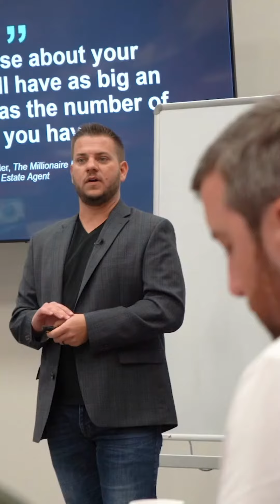Announcing the launch of the NEW Michael Reedy Coaching app! 📱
With the new Michael Reedy Coaching App, you can now integrate and communicate with other members across the country, for both our coaching community, and others who are looking for more information and training but not one-on-one coaching.

Now we've created a portal where you get Coaching, Courses AND Community right at your fingertips. The app is $9.99 per month and includes:

🔵 Access to private in-app communities
🔵 In-app goal setting and progress tracking
🔵 Exclusive access to knowledge base, accountability tools, blogs, videos and resources.
🔵 Live Q&A's
🔵 Exclusive discounts and early previews of courses

PLUS prepare for 2023 with a Complimentary Six-Week Self-Made Strategy Series for a year of living with purpose and intention!

About Michael Reedy Coaching 🏁
Our mission at the Michael Reedy Organization is simple: Coaching: For the GOOD it can do.

Whether you are here to start a business, scale a business, or to live a life by design, my promise to you is you will not climb the mountain of your potential alone.

We are a coaching and training company committed to you, your family, and your future, and we would be honored to be your partner!